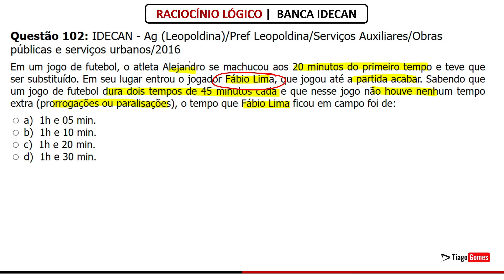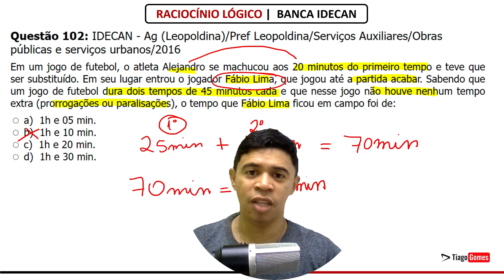QUESTÃO 102 Raciocínio Lógico Banca idecan concurso rlm - Gabarite provas da IDECAN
✅ Raciocínio Lógico da Banca IDECAN
✅ Link para Baixar as Questões

Questão 102: IDECAN - Ag (Leopoldina)/Pref Leopoldina/Serviços Auxiliares/Obras públicas e serviços urbanos/2016
Assunto: Orientação no plano, no espaço e no tempo

Em um jogo de futebol, o atleta Alejandro se machucou aos 20 minutos do primeiro tempo e teve que ser substituído. Em seu lugar entrou o jogador Fábio Lima, que jogou até a partida acabar. Sabendo que um jogo de futebol dura dois tempos de 45 minutos cada e que nesse jogo não houve nenhum tempo extra (prorrogações ou
paralisações), o tempo que Fábio Lima ficou em campo foi de:

a) 1h e 05 min.
b) 1h e 10 min.
c) 1h e 20 min.
d) 1h e 30 min.

😍 Acompanhe essa série de resoluções de questões da banca IDECAN

👉Aula Negações Lógicas

Parabéns pela decisão de dedicar seu tempo para um futuro melhor! Questões de Raciocínio Lógico para a banca IDECAN

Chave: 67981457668